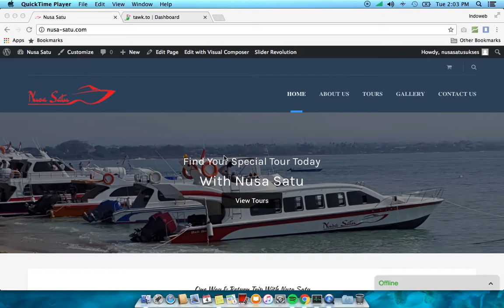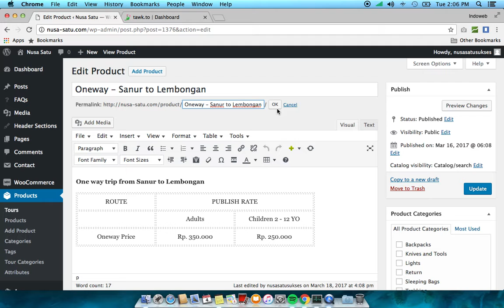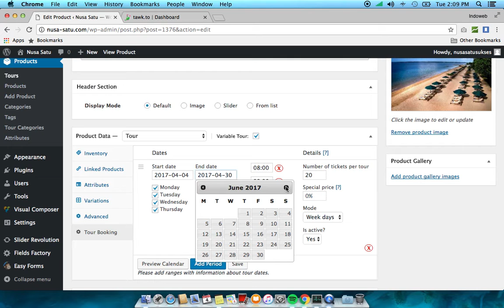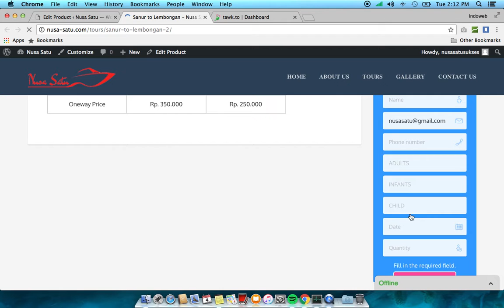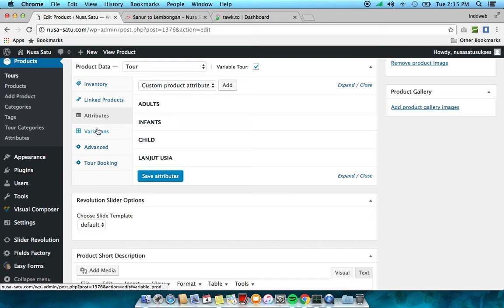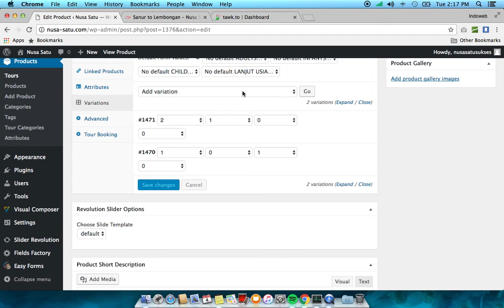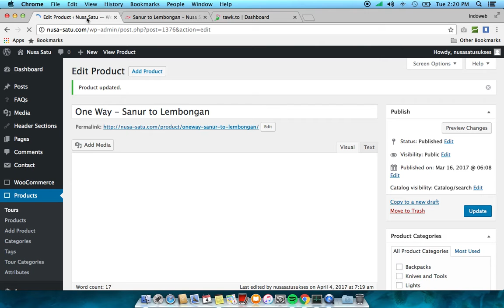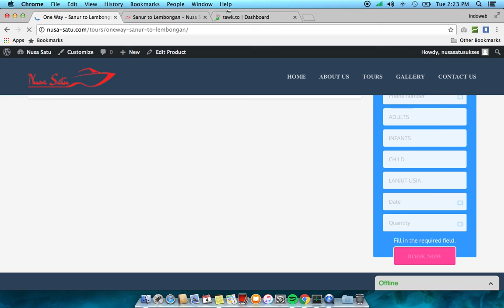Cara Editing Tour